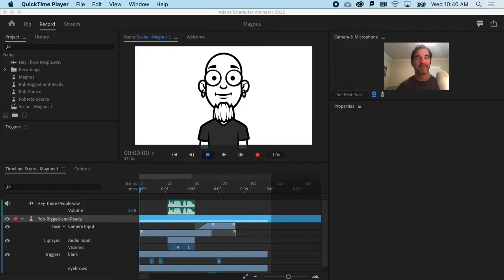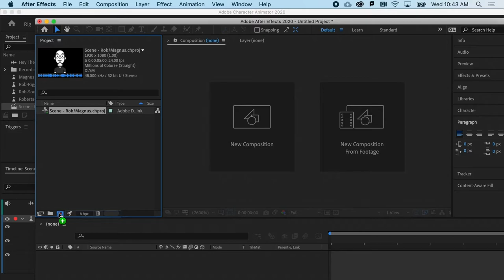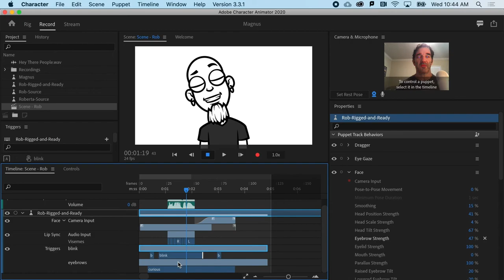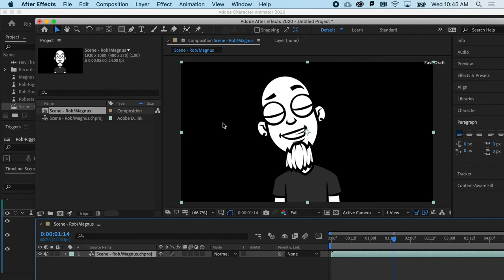Learn Character Animator | 18 Using Dynamic Link